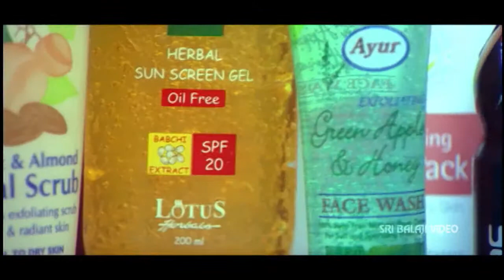Modati Cinema Movie Bhagawan and Sunil Comedy | Navadeep, Poonam Bajwa | Sri Balaji Video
Watch Modati Cinema Movie Scenes (720p) Starring Navdeep, Poonam Bajwa, Ravi Prakash, Krishnudu, Ali, Venu Madhav, Sunil, Brahmanandam, Krishna Bhagawan, Raghu Babu, Story - Directed by Kuchipudi Venkat, Music Swaraj.

Sreeram (Navdeep) is very rich. Sindhu (Poonam) is a middle-class girl with a nagging step mother and a strict father. Sreeram is impressed by Sindhu at the first sight. He knows her better and helps her to solve her family problems. In the process, she misunderstands him. The rest of the movie is all about how understand the power of their love and ties knot on the same day they met.